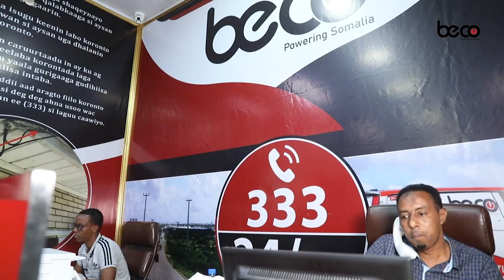Odayaasha dhaqanka Muqdisho oo ka soo horjeestay in shirkad gaar ah loo xiro baarista Covid-19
Odayaasha dhaqanka Muqdisho oo ka soo horjeestay in shirkad gaar ah loo xiro baarista Covid-19 isla markaana baaq u diray Ra'iisul Wasaare Rooble.